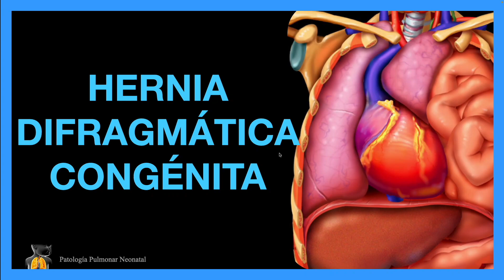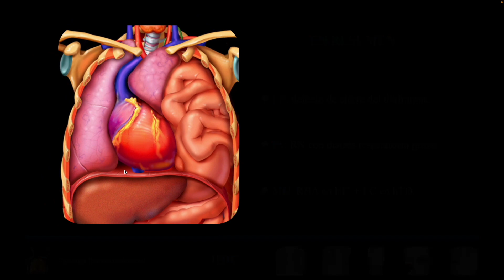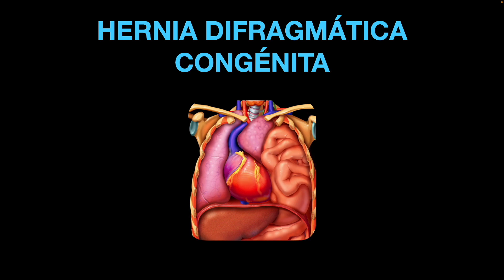🥇HERNIA DIAFRAGMATICA CONGENITA 🫁 | Caracteristicas imagenologicas en la RADIOGRAFIA de TORAX 🩻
🥇En este video aprenderemos acerca de la "HERNIA DIAFRAGMÁTICA CONGÉNITA" 🫁. Sus conceptos, ubicación y diferencia entre la HERNIA DE BOCHDALEK y la HERNIA DE MORGAGNI. 👨🏻‍⚕️¡Esto es RADIOLOGÍA PARA ESTUDIANTES 👍🏻

🧑🏻‍⚕️ Si te gustó el video te invito a 🔥SUSCRIBIRTE a este canal,  a darnos un like 👍🏻 y a activar la campana de notificaciones 🔔 para que estés enterado de nuestras más recientes publicaciones.

🧑🏻‍⚕️Te invito a que me dejes tus comentarios, dudas, ideas o sugerencias 👍🏻.